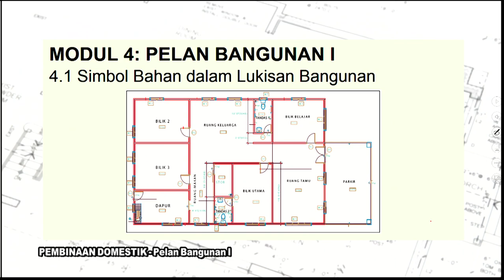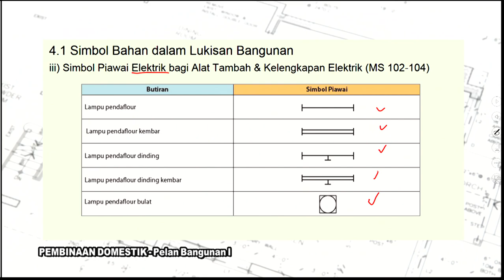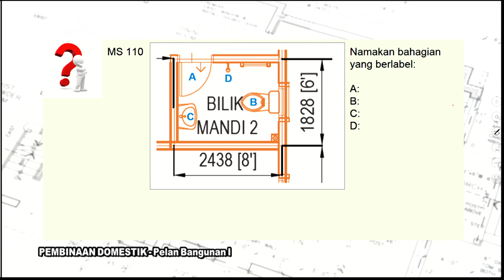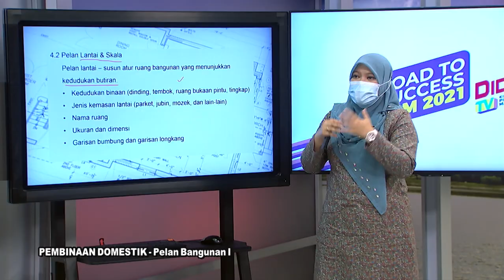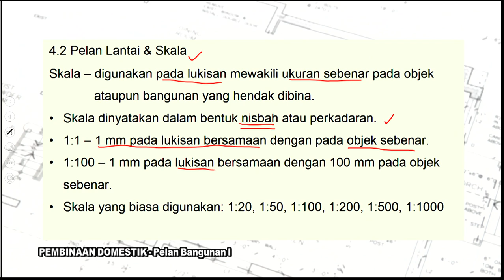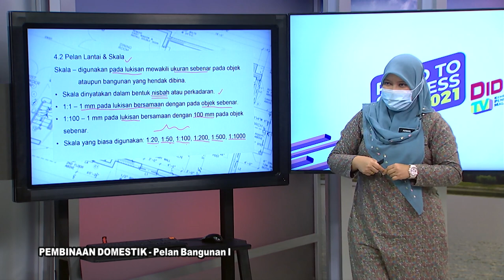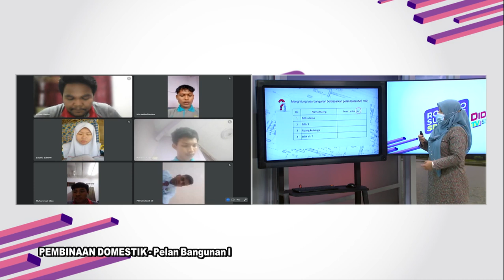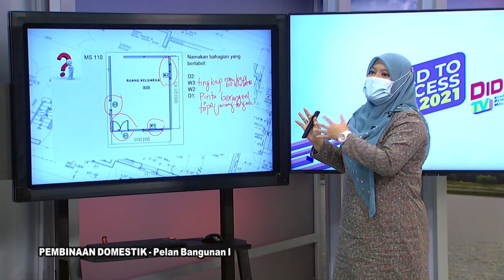DidikTV RTS SPM 2021 Ep 282 Pembinaan Domestik Pelan Bangunan 1 Ting 4 Modul 4